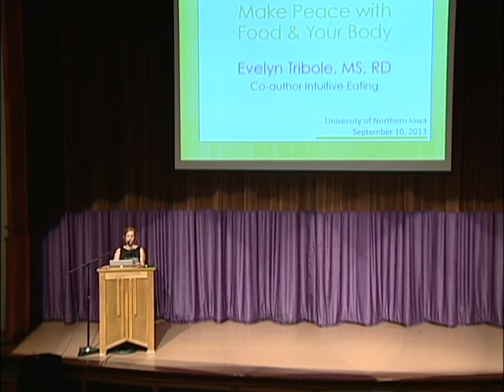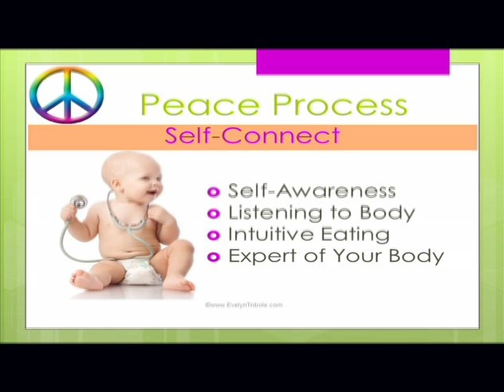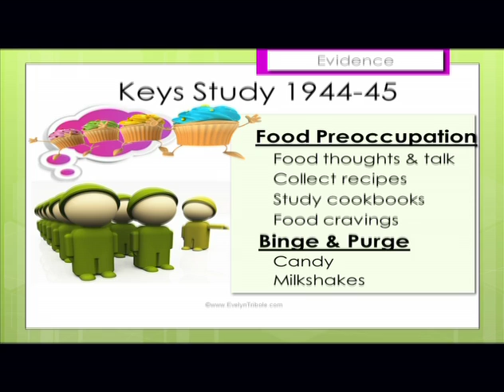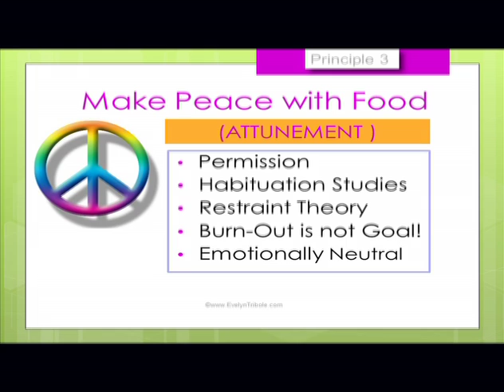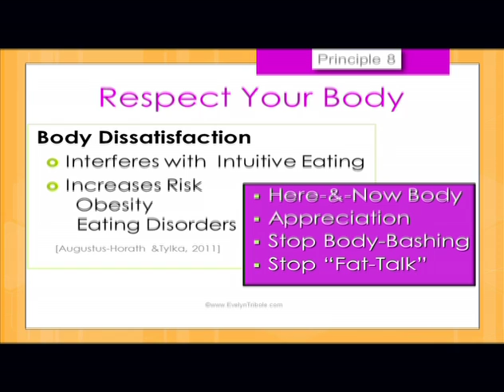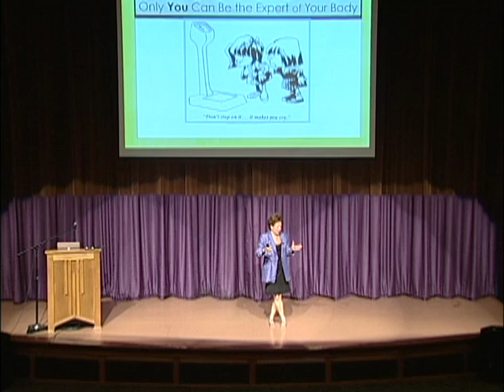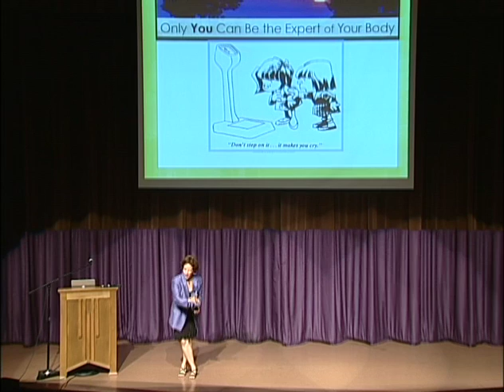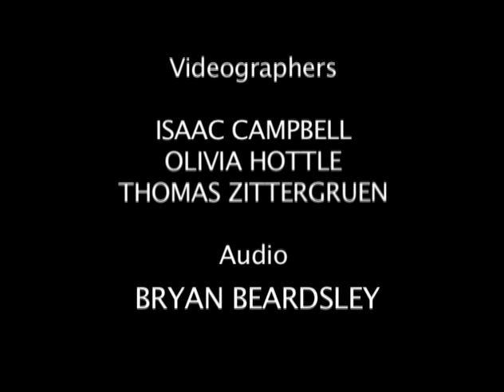Make Peace with Food & Your Body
Evelyn Tribole, MS RD
Co-author Intuitive Eating